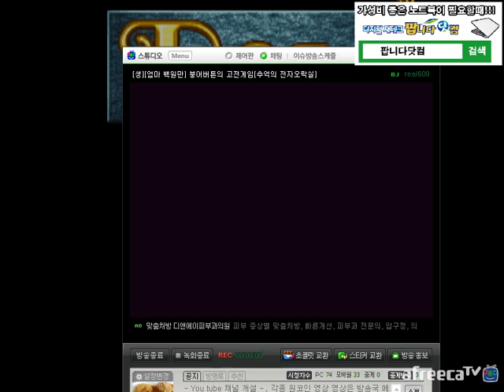[MAME] 오리엔탈 레전드 서유석액전 사오정 원코인 2다이 Oriental Legend Longplay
안녕하세요. 아프리카 비제이 붕어버튼입니다.
항상 제 유투브 방송 와주시는 것에 대해 감사하게 생각합니다. 즐겁게 보시고 추천할만한 분들 있으면 퍼가셔도 괜챃습니다.

아프리카 방송을 보고 싶으신 분들은
방송국 오시면 되겠습니다.